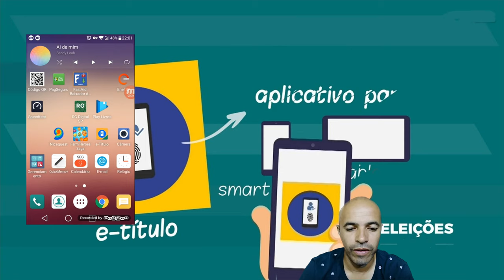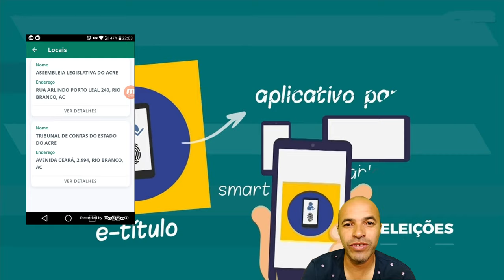Como Justificar Ausência Presencial no App E Título